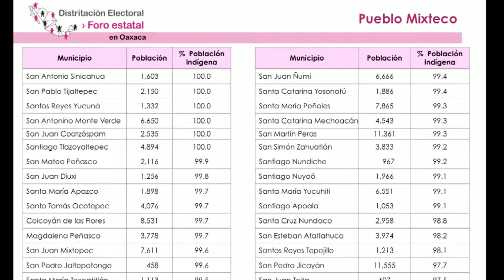Cápsula informativa: Distritacion Electoral, Foro Informativo-Mesa especializada INE